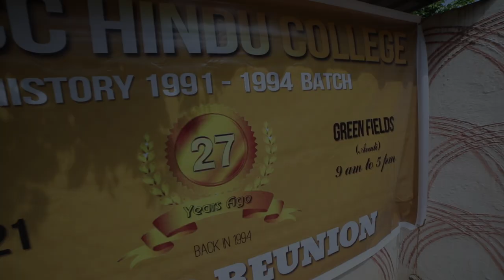DRBCCC HINDU COLLEGE | GRAND REUNION | Video Highlights HD | by STUDIOZOOM